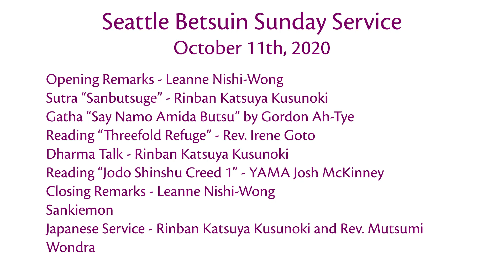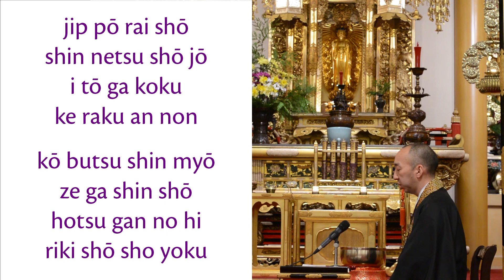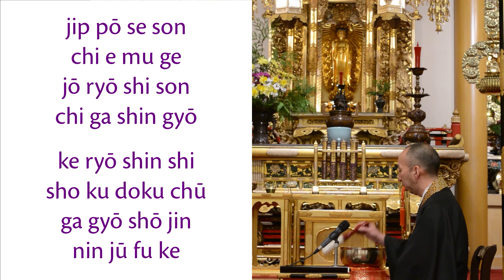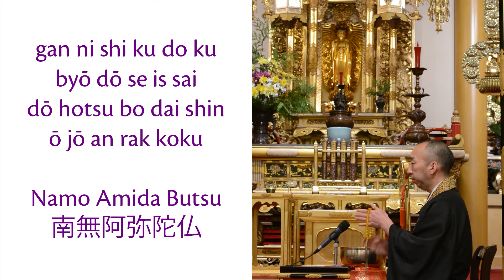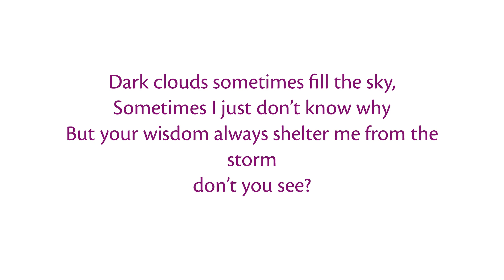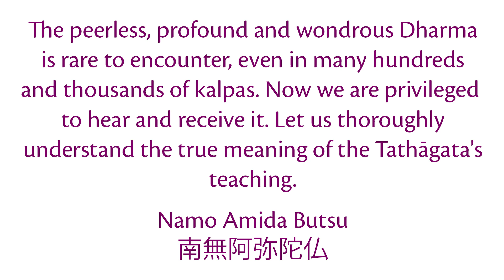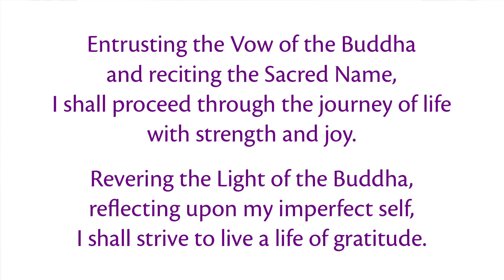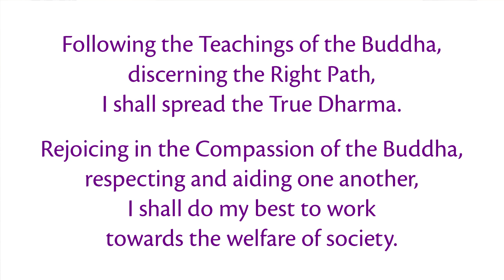Seattle Betsuin Sunday Service 2020-10-11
Seattle Betsuin Sunday Service for October 11th, 2020